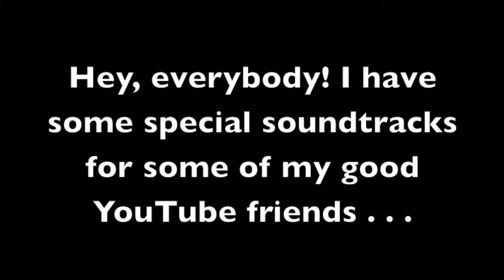Mitten's Music: Special Requests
This video includes two songs just for howling flames and englerrose, but there are also a ton of other songs for anyone who wants to use them! :D